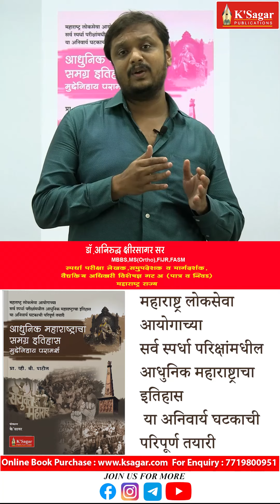आधुनिक महाराष्ट्राचा समग्र इतिहास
मुद्देनिहाय परामर्श

महाराष्ट्र लोकसेवा आयोगाच्या
सर्व स्पर्धा परिक्षांमधील आधुनिक महाराष्ट्राचा इतिहास
 या अनिवार्य घटकाची परिपूर्ण तयारी

प्रा.व्ही.बी.पाटील ह्यांच्या समग्र व अनुभवी लेखणीतुन तसेच के' सागर च्या संस्कारातून साकारलेला संदर्भ

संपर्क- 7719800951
Ksagar House Of Book 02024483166 / 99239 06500
Ksagar Book Centre 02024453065 / 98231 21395